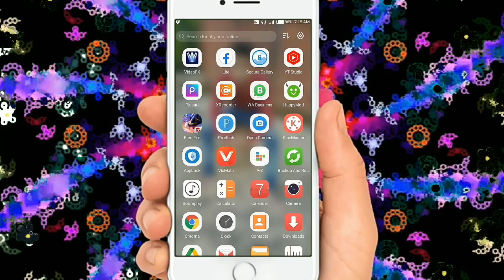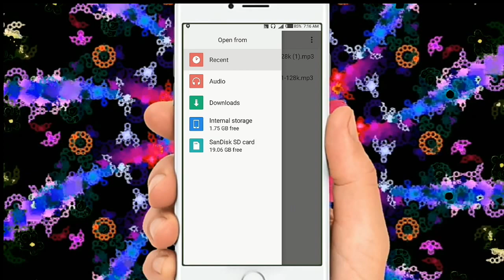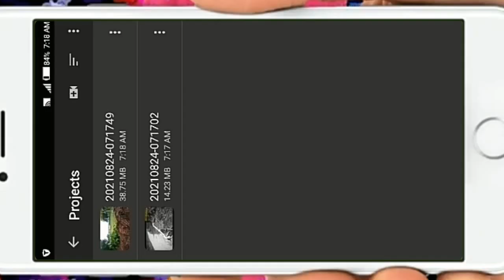# म्यूजिक के साथ विडियो कैसे बनाएे | Music Ke Shath Video Kaise Banaye 2021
Dosto Maine Es video me btaya hai ki aap music ke sath video kaise bna sakte hai to Dosto agar ye video aapko pasand aaye to like aur subscribe jarur kar de kyoki aapka ek like aur subscribe hamara hausla kai huna jyada badha deta hai